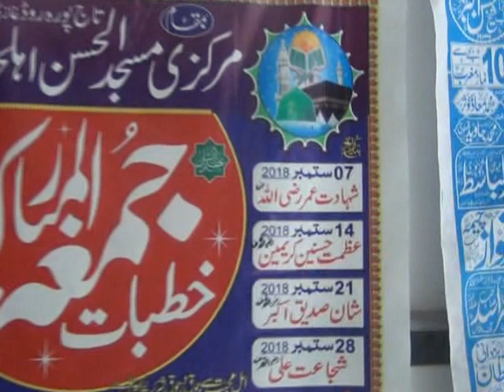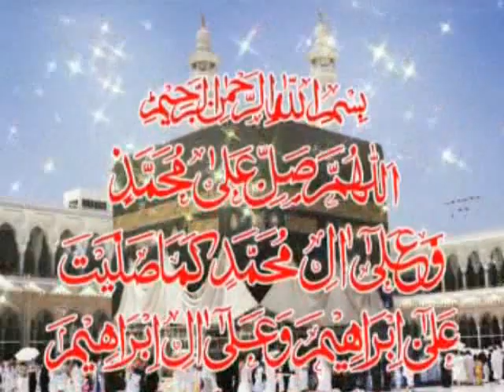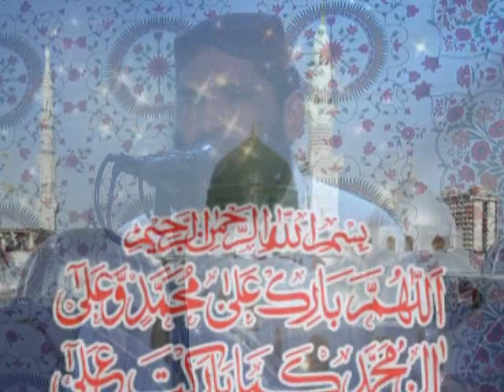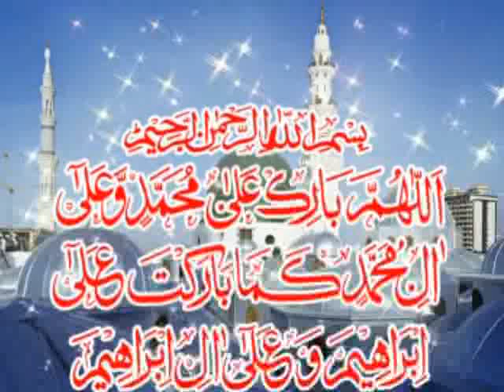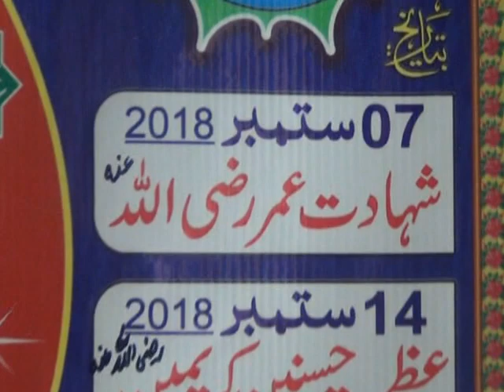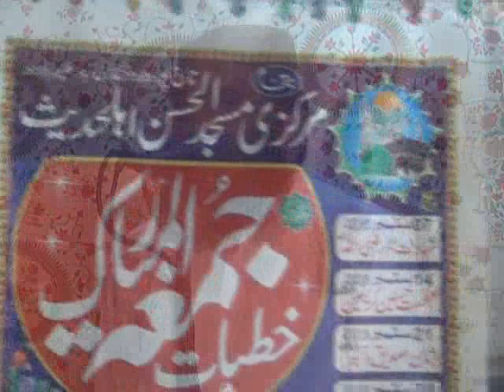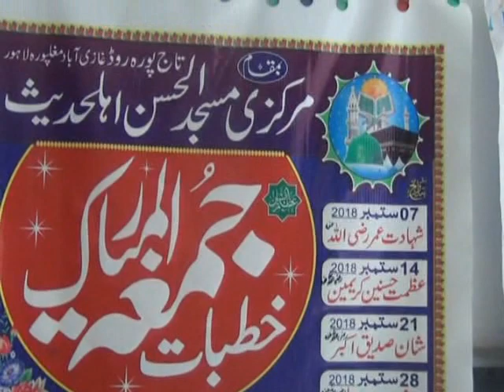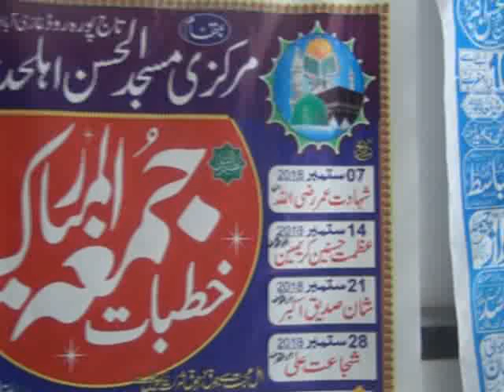Maulana Abdul Jabbar Salfi Topic Shahadat e Umar Farooq R A 07 09 2018